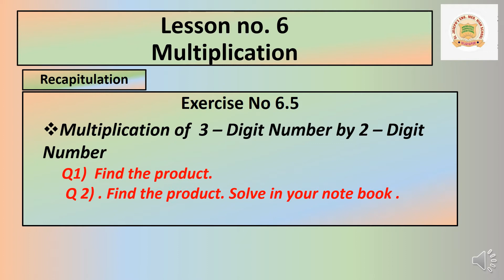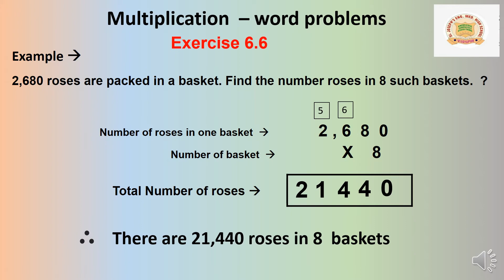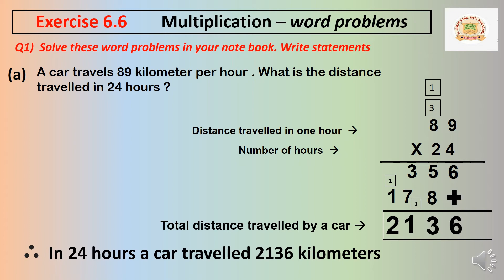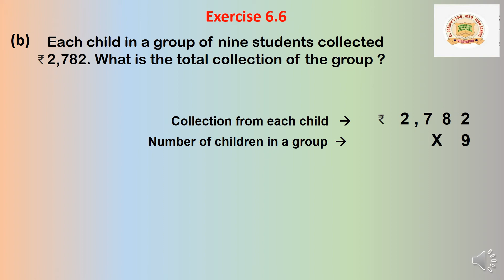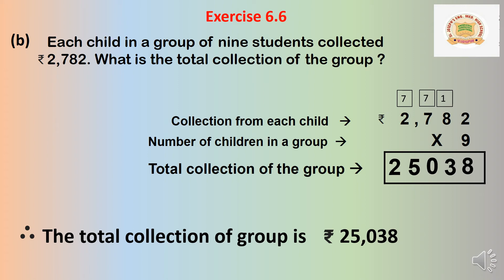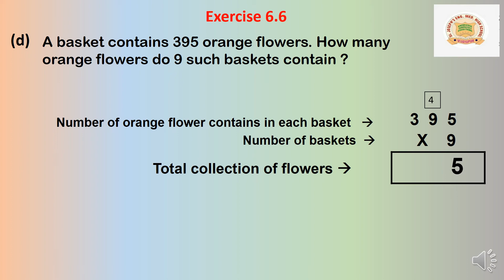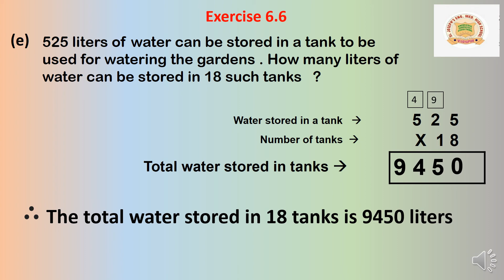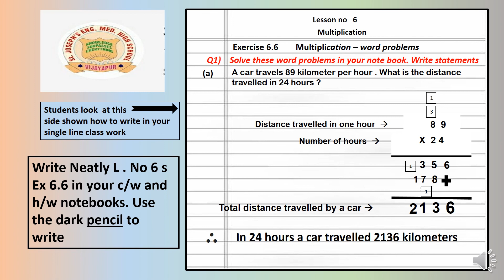L.No. 06 ; EXERCISE 6.6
Class IV Mathematics  Ptd. by Mrs. Rafiya Kalburgi